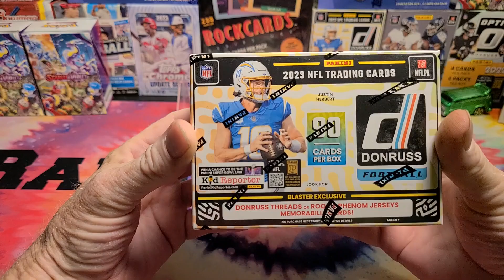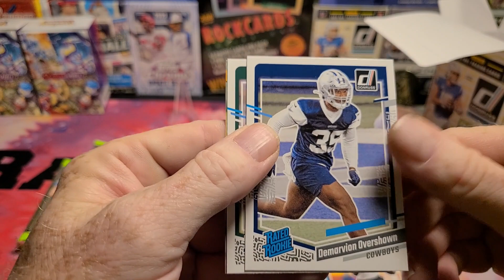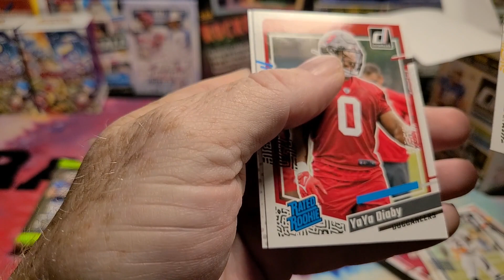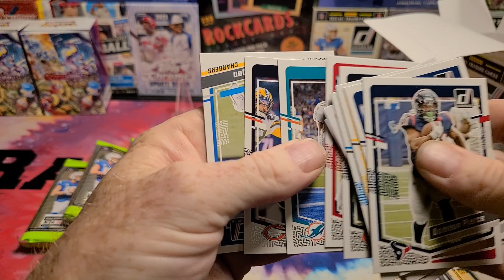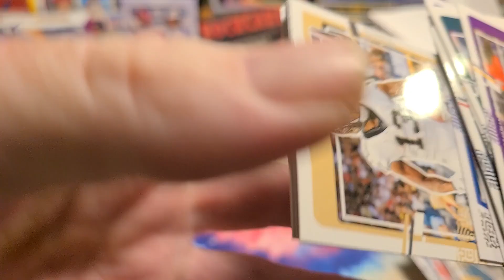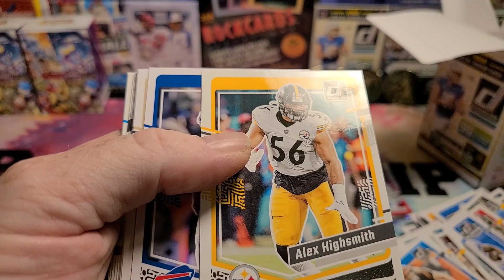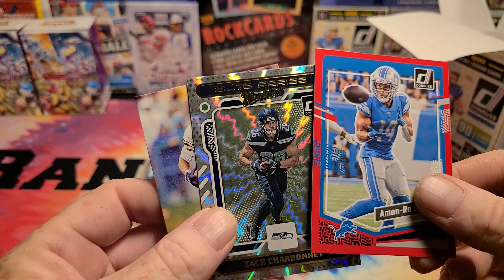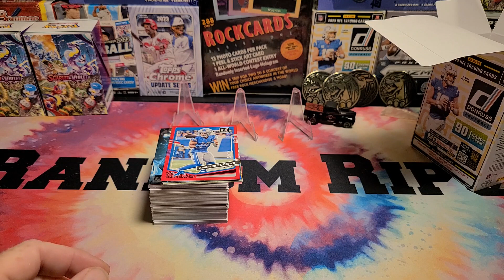Friday Blaster! More Donruss Football, and some plans discussed...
🏈🏈🏈 CHANNEL DESCRIPTION🏈🏈🏈🏈
Where I ramble on about cards while opening any random pack that comes my way...

Physical address in case you want to send me stuff!
Kevin Bradsher
208 Northfield Dr

My E-bay Store: (I'm cuttin' me own throat here!)
Many pick lists with buy 2 get 3, 5, 8 FREE deals.
Auctions starting at $1. Constantly adding new cards!

@sportscards24seven  - Come join Theo and us for $9.95 budget rips on Tuesday and Saturday evenings. Great fun, Great value!

@FreeFridayBreaks9061 - Every Friday these guys open a box and give it away! Lots of fun and great videos during the week too!

@rex-freestylepackripps801 -  A lot of live streaming fun. Hot Wheels, Pokemon, Sportscards and more. Live on the road hunts!

@mr95cents - Darrell Giordano - Tales from the Shop - Veteran shop owner and long time card dealer. Giveaways every episode along with his excellent stories and a box opening and finds from the warehouse. Love his show!

@flippingsteve9355 - Great source of hobby happenings from a very knowledgable long time collector.

@NEO_Cards_Comics - Sports Cards, Comic Book, TCG Collecting & Investing. Looking at both the Sports Card & Comic book markets to find trend, report news, and talk about the hobby's.  Another guy that has a lot of experience and knowledge.

@TheCardDeal - Online card shop. Buy blasters, boxes, packs and watch them opened and have them shipped to you. Lot's of fun to watch and even more fun to buy, lol.

@Diamond.Princess  -  Join us to hang out and chat and buy some product for DP to open and ship. Good people fun times!
 - These two host the best sportscard podcast there is! Join us Saturday at 8PM for a great rundown of the weeks sporting events and hobby happenings. Both also have great channels they maintain as well!

@SpineTicks - This guy is a great host and loves comics and cards and games and all the stuff that makes life fun! A joy to watch and interact with every live stream. A great member of the cardmunity!
@DanTheCardMan2 - Dan has the best attitude of anyone in the communtiy, well at least in my opinion, lol. He exposes the dirty underside of the hobby and the why's and how's of... a must watch!

@TheSportsCardDad -  Another must watch. Very knowledgable about markets and cards. Great attitude and always good for some laughs.

@godisgreat8462 - Titus in Japan will turn you on to all sorts of great channels with his shout outs and he has a beautiful garden!

 @GripnRipSportsCards  - What is Topps up to?!!!  This guy will let you know, and it's probably not good!

@zachssportscards - On the hunt for cards in the hills of North Georgia! Come join the live stream on Three Pack Thursdays